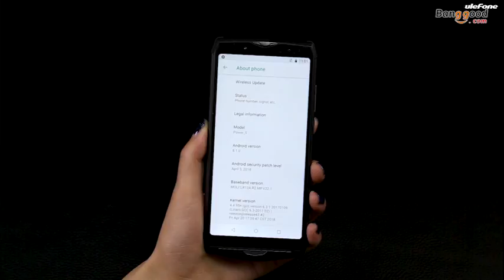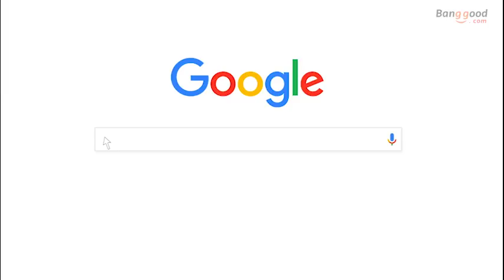Ulefone Power 5 13000mAh battery Wireless Charge 4G Smartphone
Description
1 x Ulefone Power 5 Smartphone
1 x Protective Film
1 x OTG cable
1 x Micro USB to Type-C adapter
1 x Type-C to 3.5mm headphone adapter
1 x Sim Needle
1 x Data Cable (Type-C)
1 x EU charger